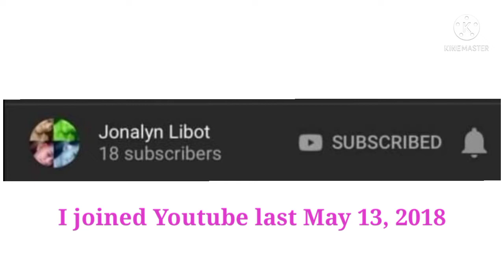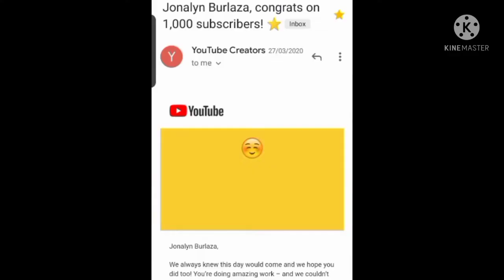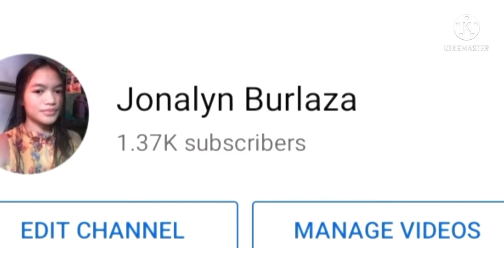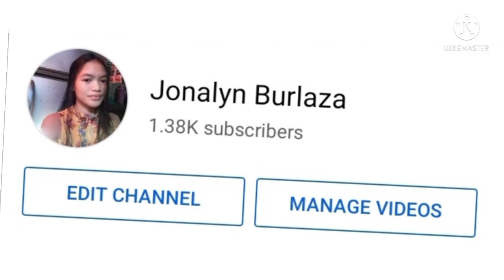Happy 1400 subscribers Thank You Guys❣️